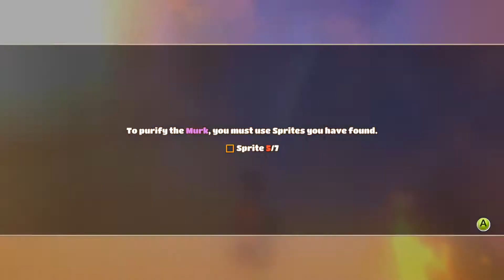I GOT THE PICKAXE l Yonder: The Cloud Catcher Chronicles #5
it's cool to trade sticks and rocks for something that's actually usefull